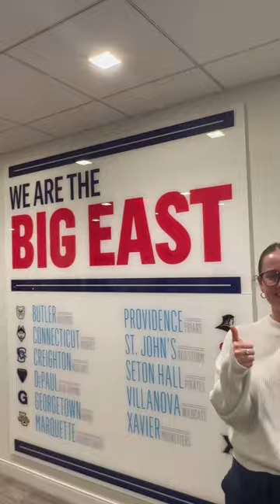Accounting Travel Course to New York City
Natalie discovered an unbeatable opportunity offered through the Heider College of Business: a travel course to New York City 🏙️ 🍎

From exclusive tours of the New York Stock Exchange trading floor and the BIG EAST Conference headquarters to meeting with several investment banking firms and financial service firms, Natalie  said, “In every session we attended, a connection to Creighton was present!”

The group also made time to take in the big city by touring the United Nations, visiting the 9/11 Memorial & Museum and attending the Broadway musical Spamalot.